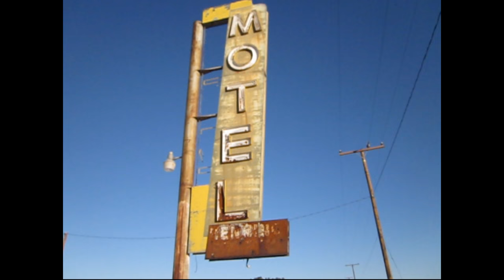A Day Flying/Driving in the Mojave Desert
I did a little day-trip with my drone in the Mojave Desert looking for abandoned buildings to video from the air. Captured by my DJI Phantom 4 in 4K resolution on December 27, 2016